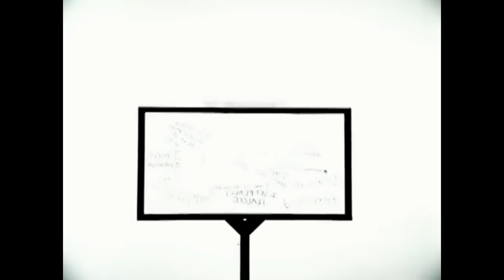DJ Earworm Mashup - United State of Pop 2007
for submitting the video!

A mashup of the 25 biggest U.S. hits of 2007 Featuring:
Beyonce - Irreplaceable
Rihanna feat. Jay-Z - Umbrella
Gwen Stefani feat. Akon - The Sweet Escape
Fergie - Big Girls Don't Cry
T-Pain feat. Yung Joc - Buy U A Drank (Shawty Snappin')
Carrie Underwood - Before He Cheats
Plain White T's - Hey There Delilah
Akon feat. Snoop Dogg - I Wanna Love You
Nelly Furtado - Say It Right
Fergie feat. Ludacris - Glamorous
Akon - Don't Matter
Avril Lavign - Girlfriend
Maroon 5 - Makes Me Wonder
Shop Boyz - Party Like a Rockstar
Akon feat. Eminem - Smack That
Mims - This Is Why I'm Hot
Daughtry - It's Not Over
Timbaland feat. Keri Hilson - The Way I Are
Fergie - Fergalicious
Soulja Boy Tell'Em - Crank That (Soulja Boy)
Timbaland feat. Nelly Furtado and Justin Timberlake - Give It To Me
Justin Timberlake - What Goes Around…Comes Around
Gym Class Heroes feat. Patrick Stump - Cupid's Chokehold/Breakfast in America
Fray - How to Save a Life
Daughtry - Home